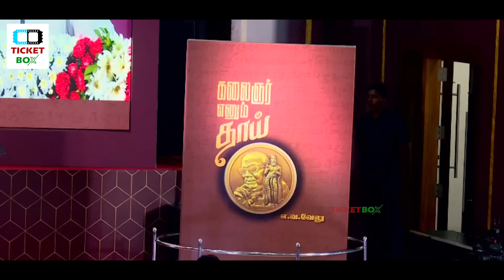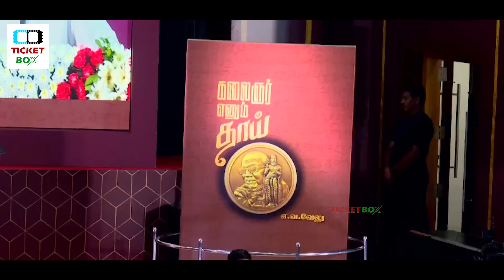😂அரங்கத்தையே அதிர வைத்த ரஜினி🤣 | Superstar🔥Rajanikanth Best Speech | Kalaignar Enum Thai Book Launch